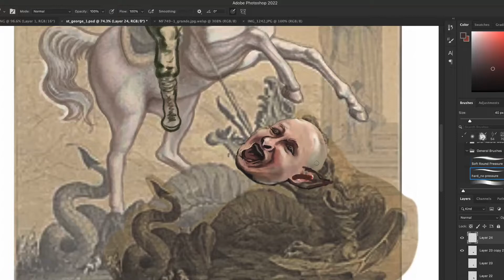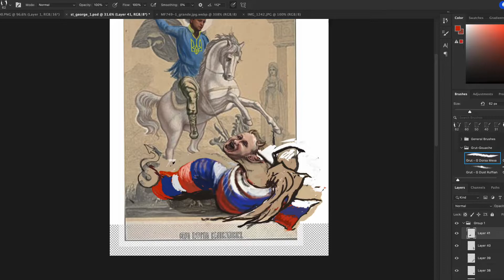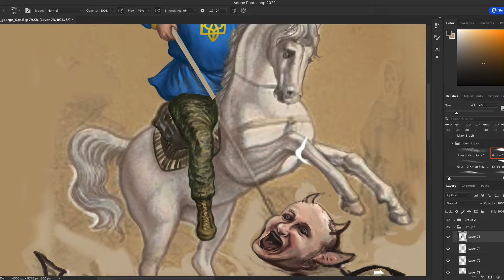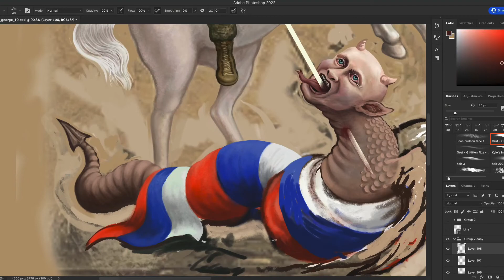St Zelenskyy - speed drawing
digital illustration - Adobe Photoshop